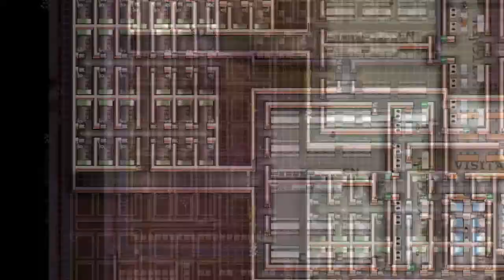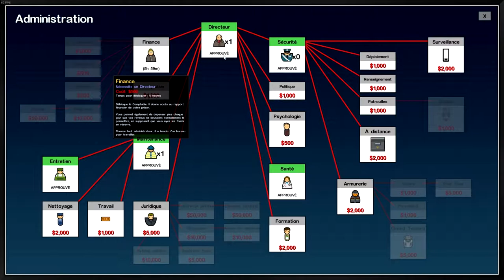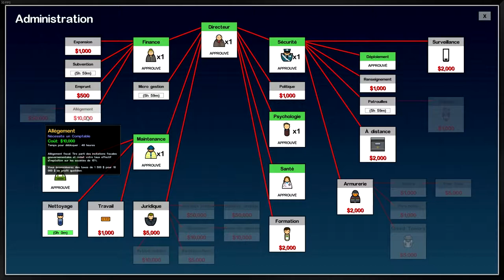Prison Architect Episode 2 - Saison 2 | Let's play FR